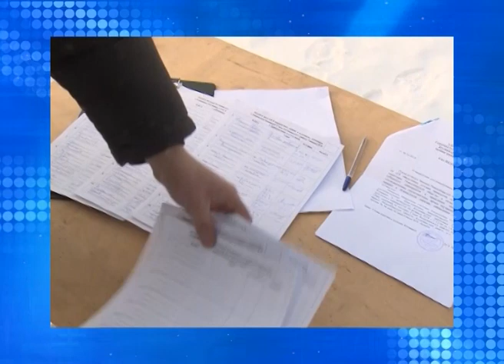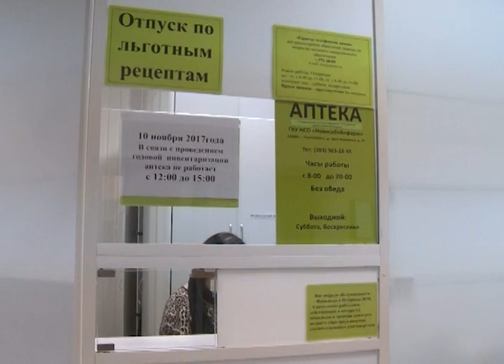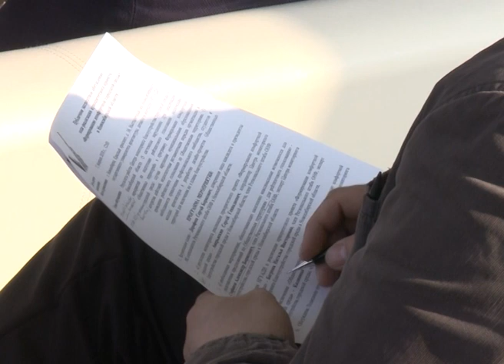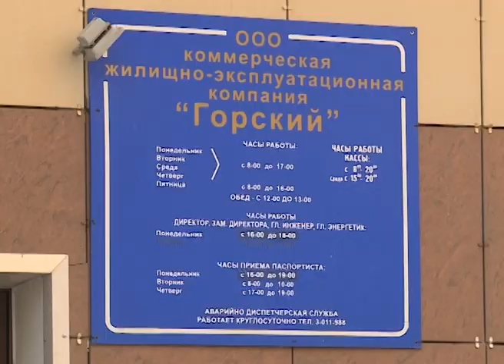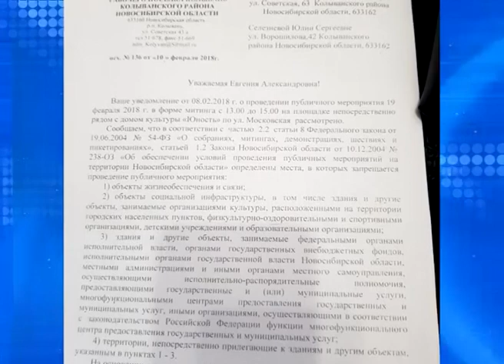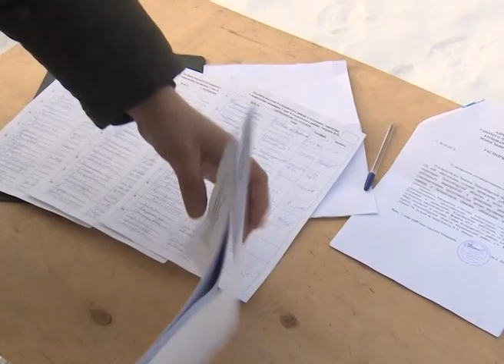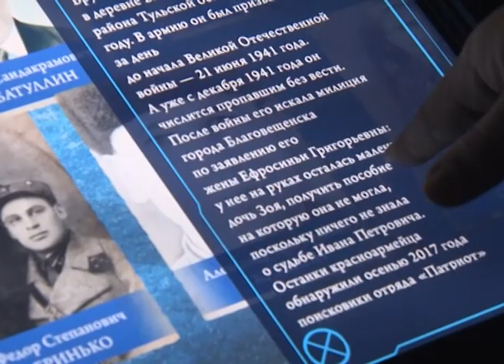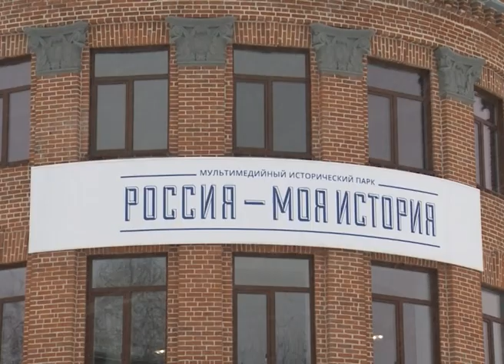Новости Новосибирска на канале "НСК 49" // Эфир 13.02.18